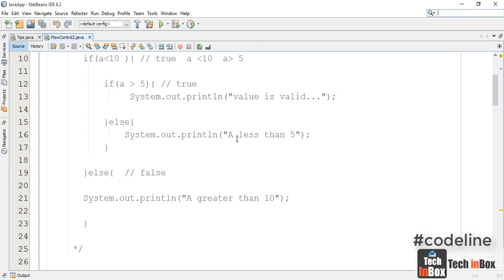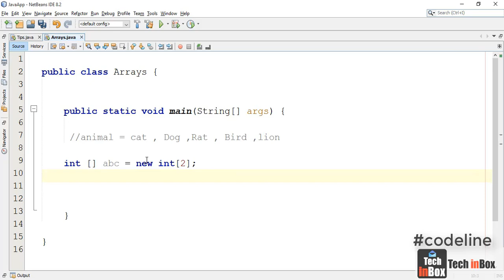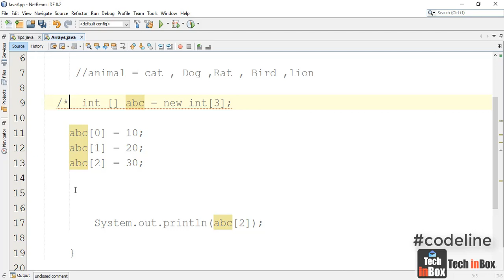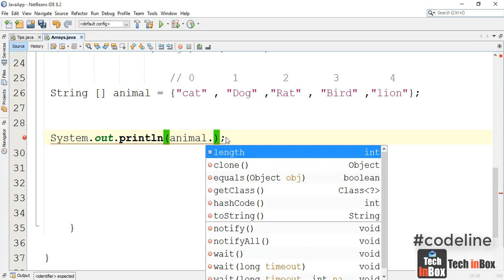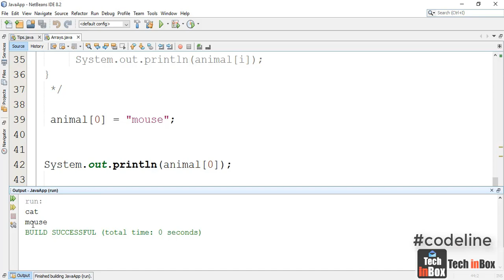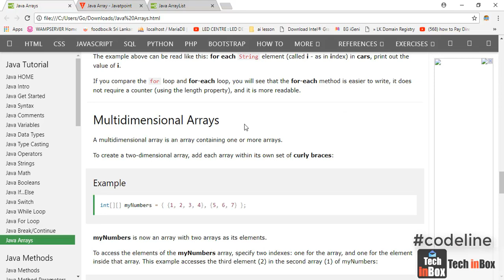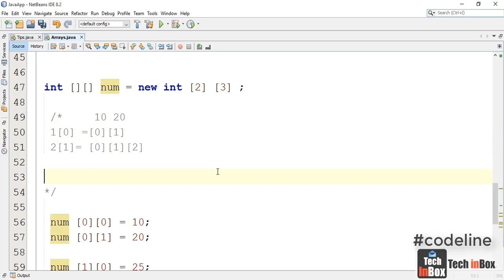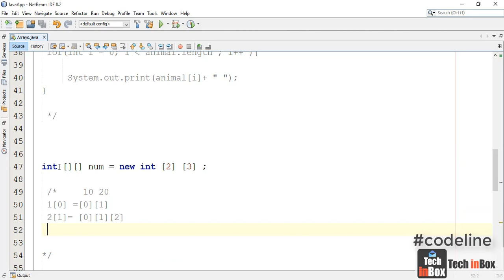How to Use Array Declaration Initialization in java |Java Sinhala | Java For nested loop | Part 11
Arrays
An array is a container object that holds a fixed number of values of a single type. The length of an array is established when the array is created. After creation, its length is fixed. You have seen an example of arrays already, in the main method of the "Hello World!" application. This section discusses arrays in greater detail.

Declaring a Variable to Refer to an Array
The preceding program declares an array (named anArray) with the following line of code:
Similarly, you can declare arrays of other types:

byte[] anArrayOfBytes;
short[] anArrayOfShorts;
long[] anArrayOfLongs;
float[] anArrayOfFloats;
double[] anArrayOfDoubles;
boolean[] anArrayOfBooleans;
char[] anArrayOfChars;
String[] anArrayOfStrings;
You can also place the brackets after the array's name:

// this form is discouraged
float anArrayOfFloats[];
However, convention discourages this form; the brackets identify the array type and should appear with the type designation.
// declares an array of integers
int[] anArray;
Like declarations for variables of other types, an array declaration has two components: the array's type and the array's name. An array's type is written as type[], where type is the data type of the contained elements; the brackets are special symbols indicating that this variable holds an array. The size of the array is not part of its type (which is why the brackets are empty). An array's name can be anything you want, provided that it follows the rules and conventions as previously discussed in the naming section. As with variables of other types, the declaration does not actually create an array; it simply tells the compiler that this variable will hold an array of the specified type.